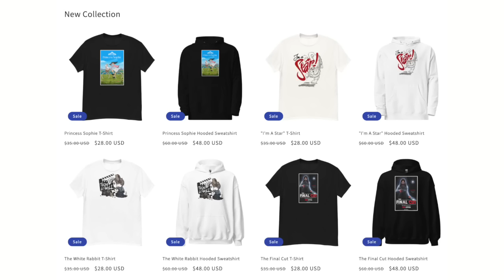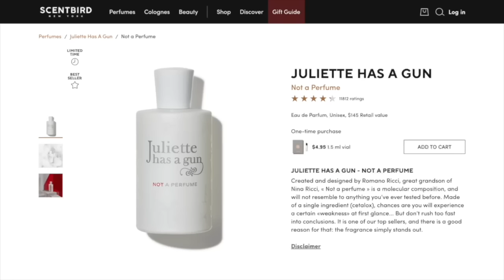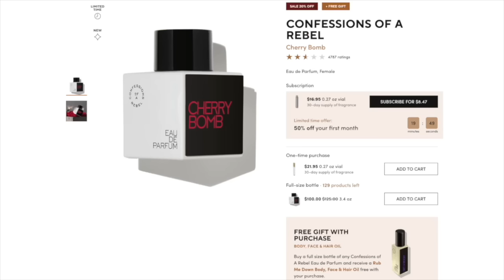I Watched *BEAUTIFUL DISASTER* So You Don't Have To